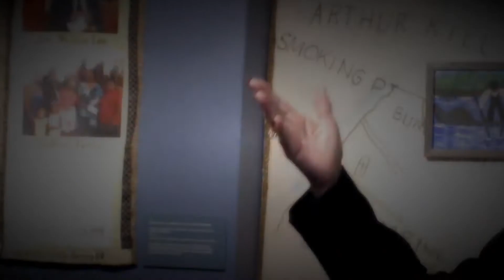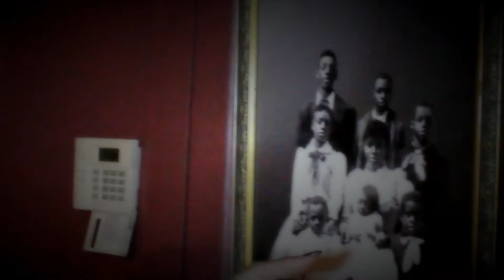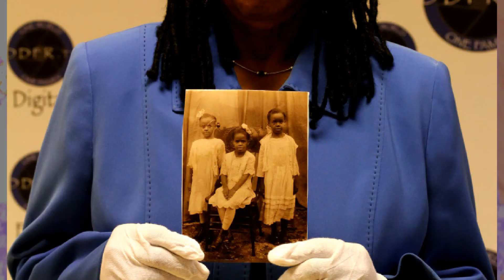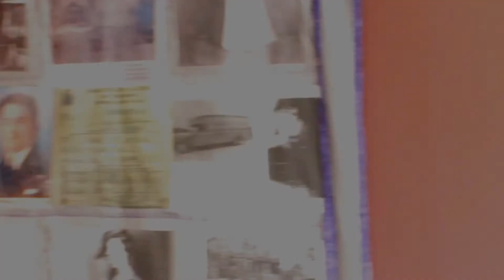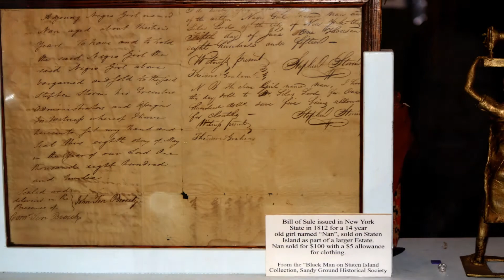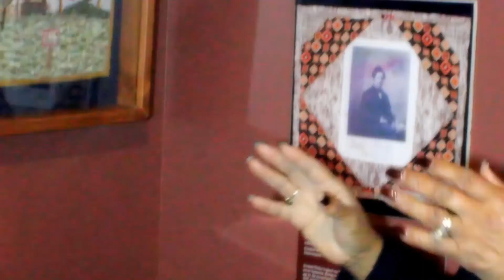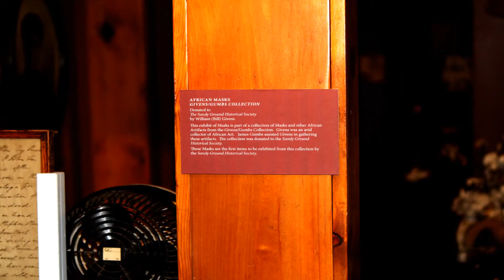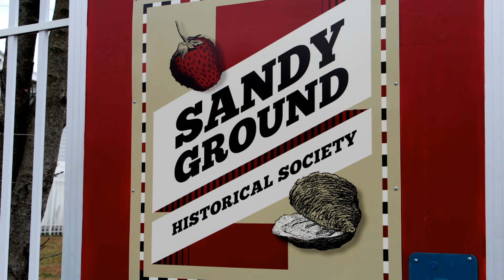Sandy Ground Legacy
Sandy Ground Historical Society

1538 Woodrow Road
(between Lynbrook and Dexter Avenues)
Staten Island, N.Y. 10309

Directed / filmed and edited by Raishen L. Nobles of Nobles Network.

Special Thanks: Ms. Sylvia D'Alessandro, she gave me the tour of this historical site.